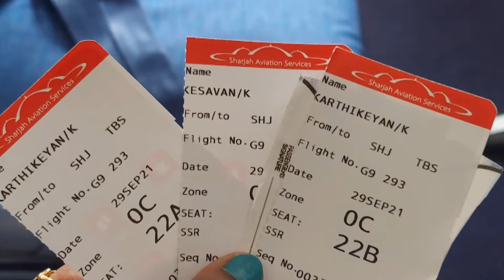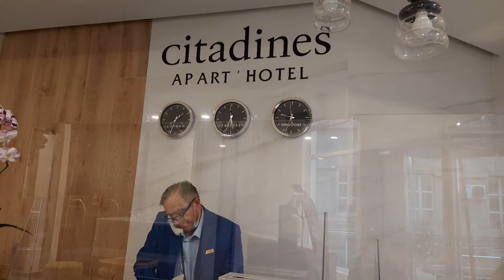Georgia tibilisi Travel🇬🇪🇬🇪 - 2021 Travel from Sharjah to Tibilisi🗽 Epi #1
Tbilisi is the capital of the country of Georgia. Its cobblestoned old town reflects a long, complicated history, with periods under Persian and Russian rule. Its diverse architecture encompasses Eastern Orthodox churches, ornate art nouveau buildings and Soviet Modernist .

Note : This video was taken 28th September 2021 and the voice or the details given in the video based on the current rules as on sep 2021 till 27th ...If you are traveling please enquire about the current rules and regulations  once before your travel...